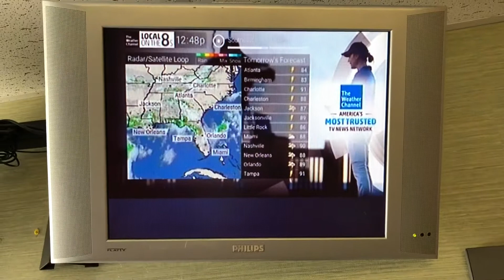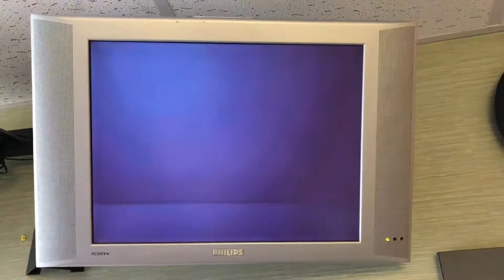TWC Satellite LF 7/28/2020 3:48 PM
the hospital my mom is currently at has DirecTV, so here’s another satellite LF